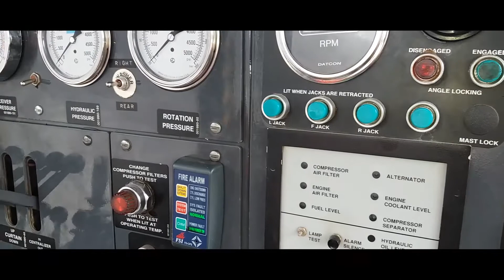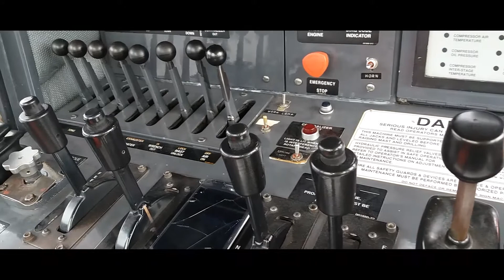pm drill sandvick D55 sp-eric yunanto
di dunia tambang untuk penggunaan alat berat termasuk drill adalah ujung tombak  dalam pencarian hasil penambangan seperi emas dan batubara,produk sandvick yang terkemuka telah menciptakannnya. daily pm check drilltech D55 sp and D245 sp